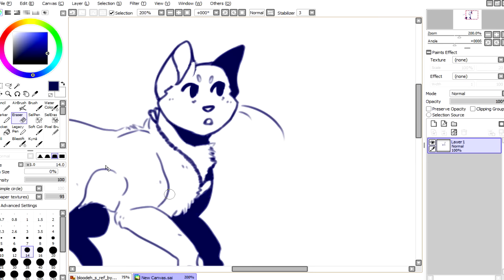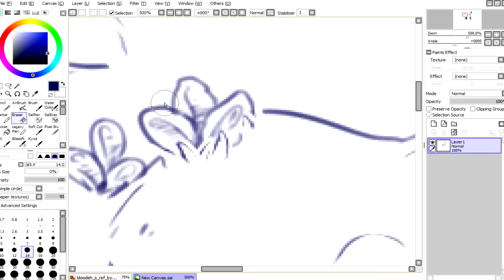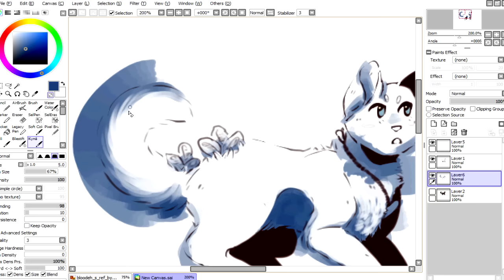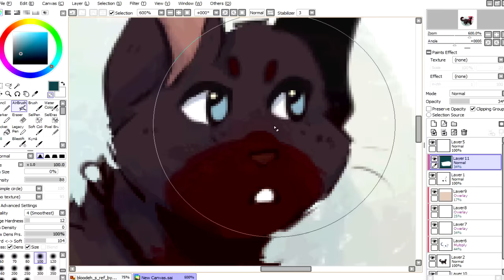Bloodeh // Speedpaint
All art can be found at simples-art.tumblr.com

art trade with Milk bowl! what a pretty oc omg